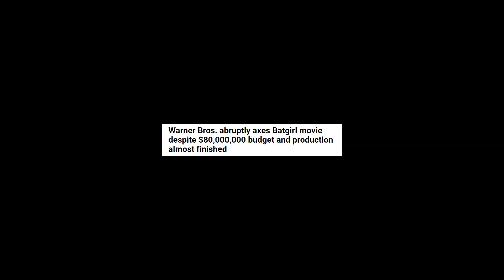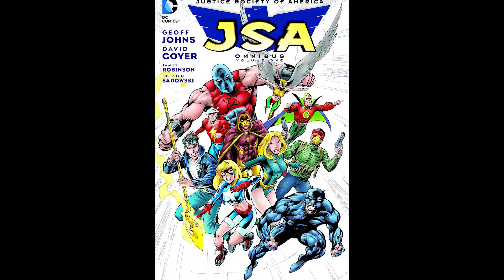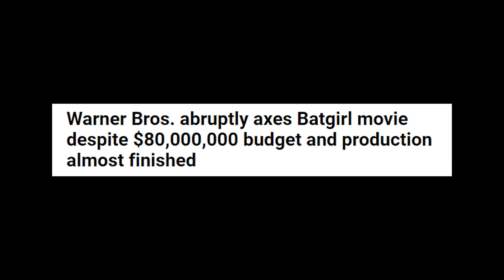Watch This Before You Watch Black Adam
Watch this before you watch Black Adam so you can be ready for the Black Adam movie when it hits theaters! DC has been dropping the ball for a while on their live action content, but we here at the Knight's Table have high hopes for this one! Hopefully the Rock can deliver the performance of a lifetime, and give us yet another superhero gem of a movie! Sit back, relax, and enjoy our video!

🚨🚨Social Links🚨🚨